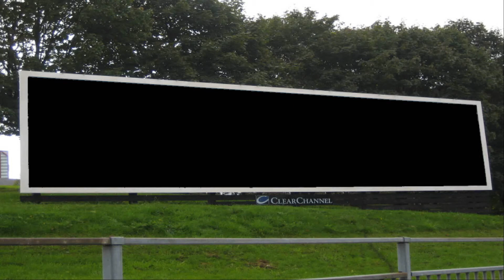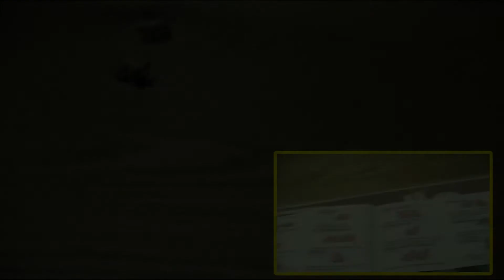Ocean View Estate Mt Mee